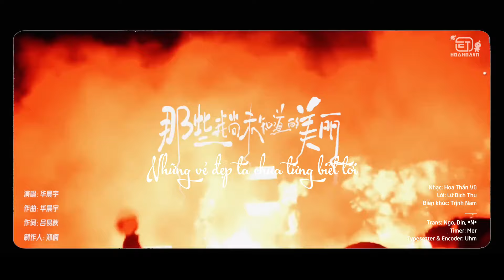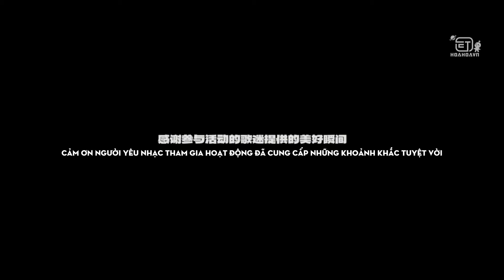[HoaHoaVN] Những vẻ đẹp ta chưa từng biết tới - Hoa Thần Vũ [MV] 那些我尚未知道的美丽-华晨宇 [VIETSUB 1080P]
Nhạc của Hoa Thần Vũ càng ngày càng có cảm giác của trẻ thơ, vừa có cảm giác của nhạc giao hưởng. Mà để làm được điều đó thì người sáng tác vừa phải có một trái tim trong sáng, vừa có một trái tim yêu thương bác ái ~
Chào ngày mới bằng năng lượng của Mars concert và nhạc mới ~

Bản vietsub được thực hiện bởi subteam của Hoa Thần Vũ VNFC - HoaHoaVN 华晨宇全球歌迷会越南分会. Vui lòng chia sẻ trực tiếp bài viết gốc. Nghiêm cấm tự ý sao chép và reupload dưới mọi hình thức! Cảm ơn các bạn!